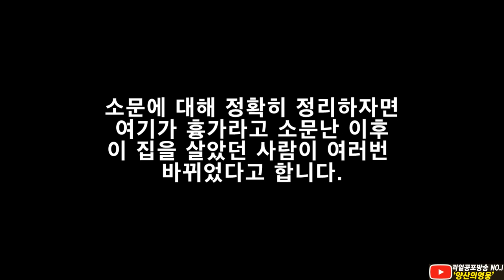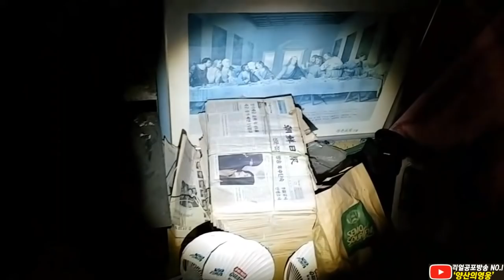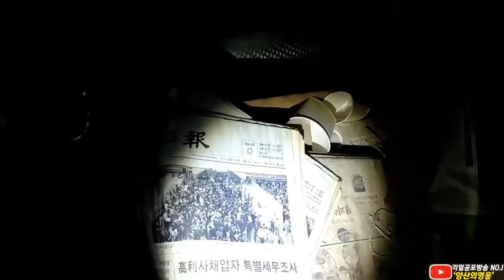토요미스테리극장에 나온 흉가.. 집주인이 여러번 바뀌었다..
카톡▶ caa2020
라인▶ caa2020

Thoracic Lung Mystery Place Report
Katok  ▶ caa2020
Lines   ▶ caa2020